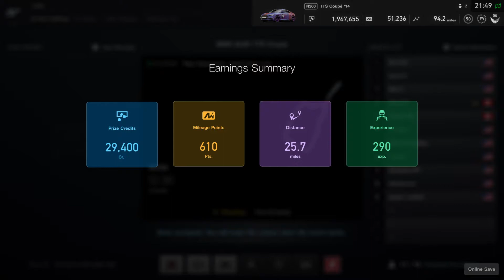Gran Turismo®SPORT_20190729214920